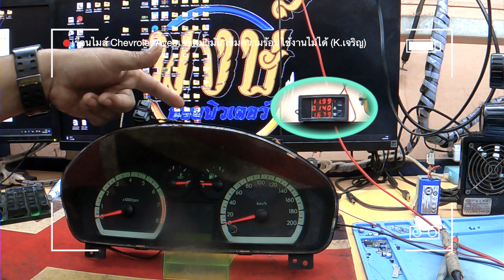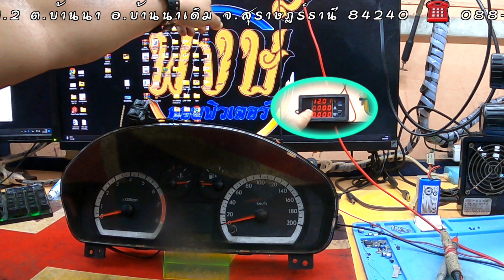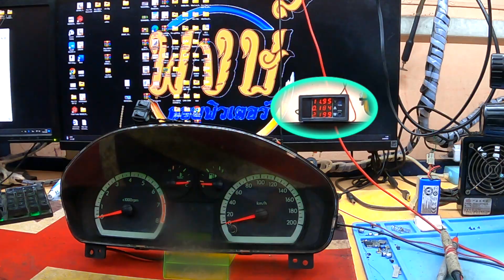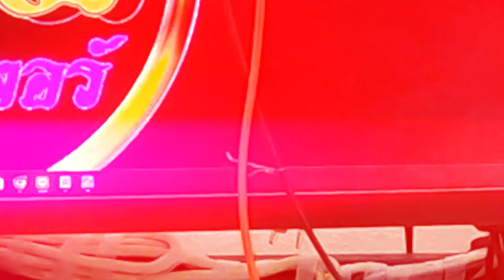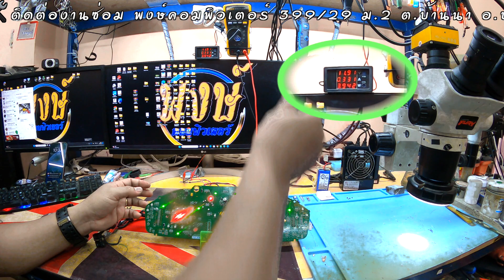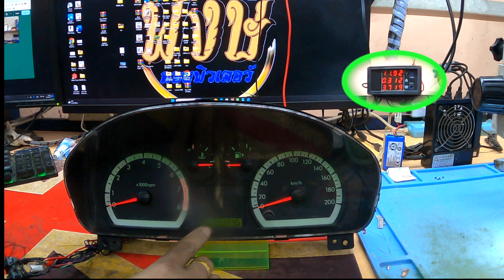เรือนไมล์ Chevrolet Aveo เข็มน้ำมัน เข็มความร้อนใช้งานไม่ได้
ซ่อมเรือนไมล์ Chevrolet Aveo เข็มน้ำมัน เข็มความร้อนใช้งานไม่ได้ (K.เจริญ)By ช่างพงษ์